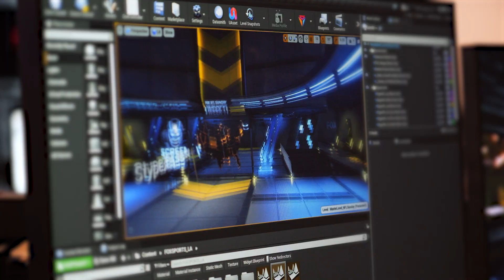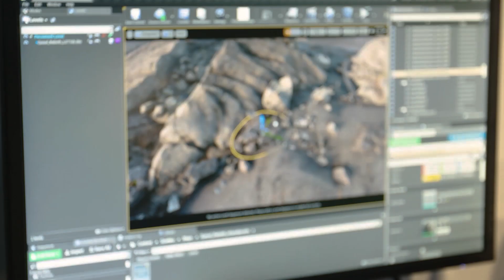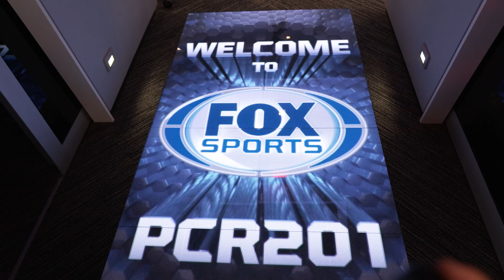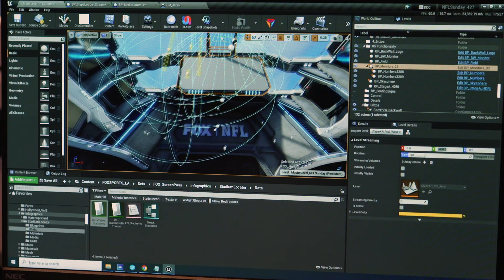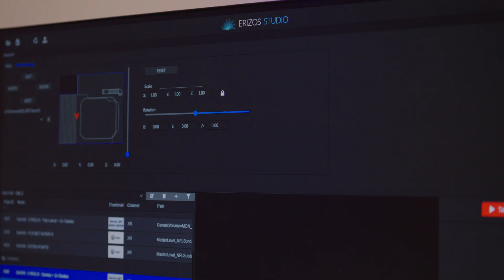Applying virtual production to ‘FOX NFL Sunday’ | Spotlight | Unreal Engine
Two years ago, lensing a live multicam show on an LED volume was impossible. Now, FOX Sports can do it anytime they want. Discover how the team built a groundbreaking virtual production studio for their NFL pregame show, FOX NFL Sunday.